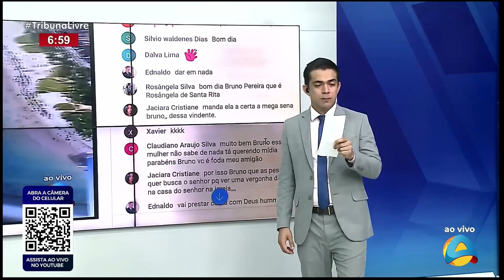Tribuna Livre - Polícia investiga pastor suspeito de desviar dinheiro de igreja e aplicar golpes